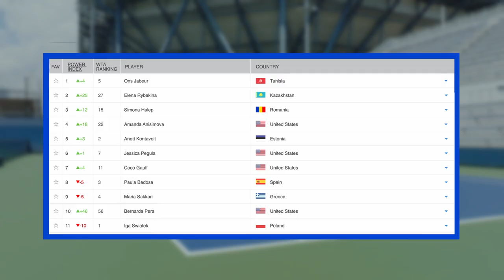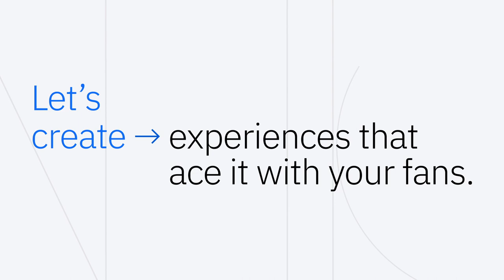IBM technology at the 2022 US Open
Andy Roddick explains how IBM's hybrid cloud and AI technology powers the US Open digital experience.